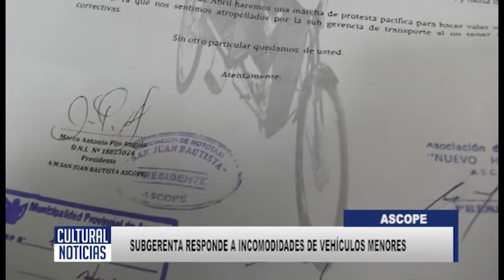ASCOPE Subgerenta se refiere a incomodidad de mototaxistas